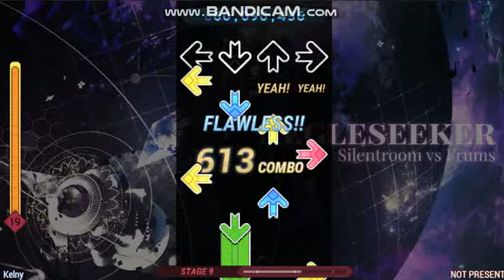Stepmania - Aegleseeker by Silentroom vs Frums (from Arcaea)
Source: Z-I-v Summer Contest 2021
(and in that light, I find deliverance...)